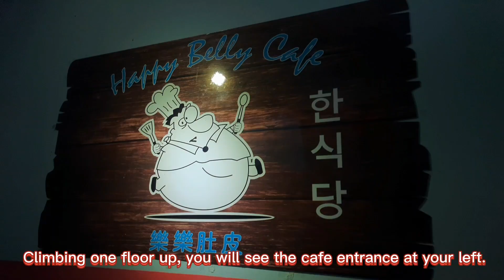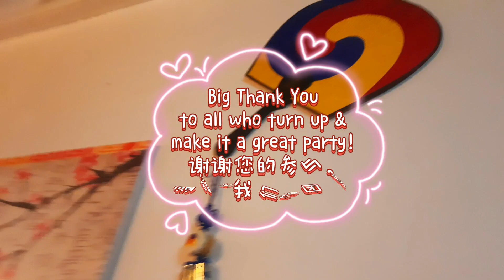Attending Birthday Party at Happy Belly Cafe Bentong | Eat & Have Funs with Kids | 生日会邀约 乐乐肚皮餐厅乐哄哄庆生